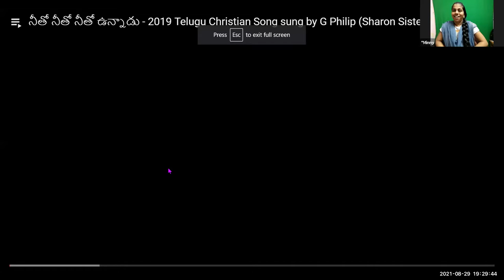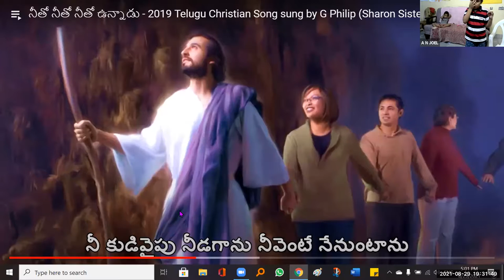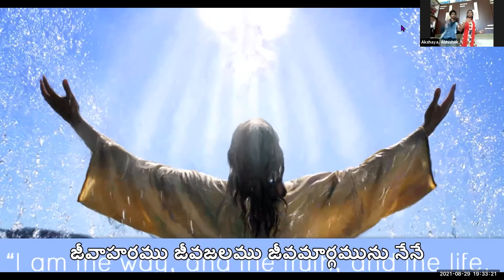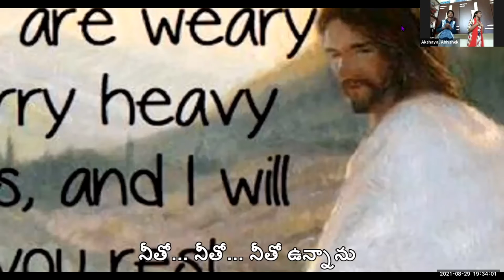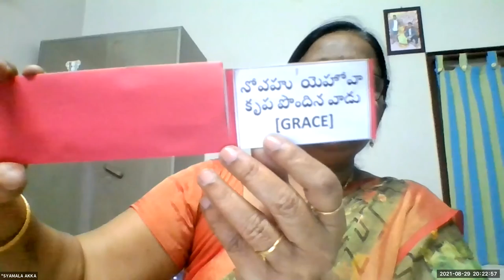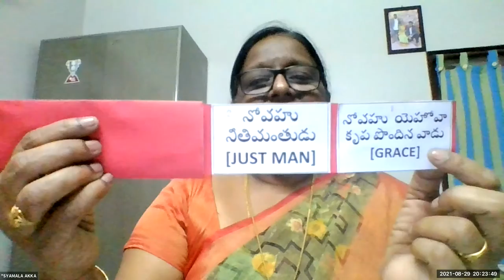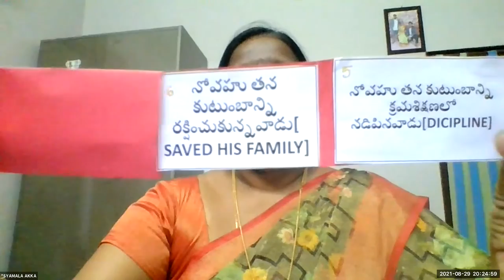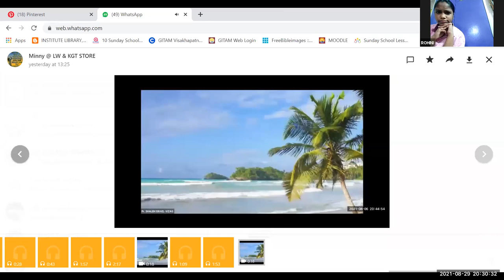LW & KGT CHILDREN CLUB~29th AUGUST 2021~ DAY# 511 ~ NOAH ~ SYAMALA